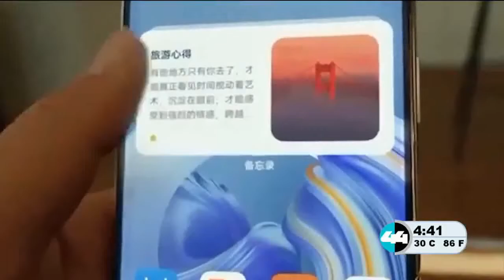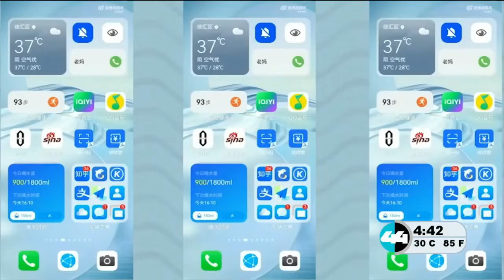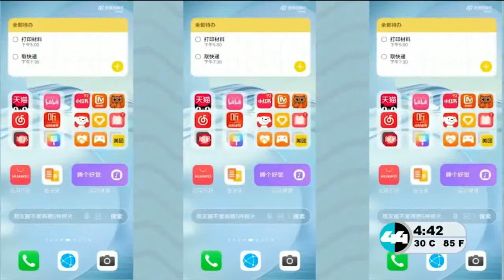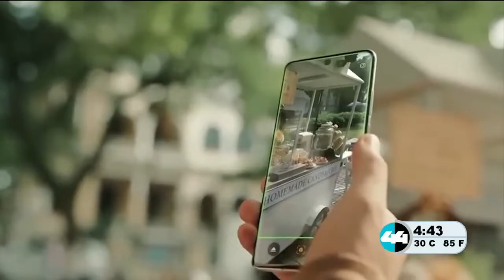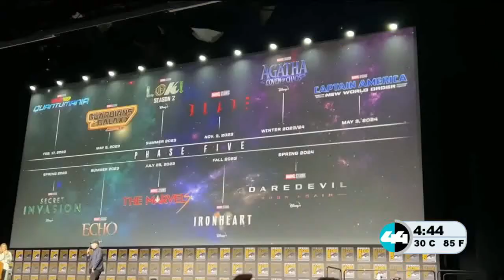chunklist w1155414658 m3u8 20220824 174126